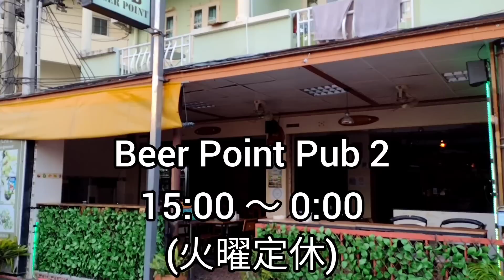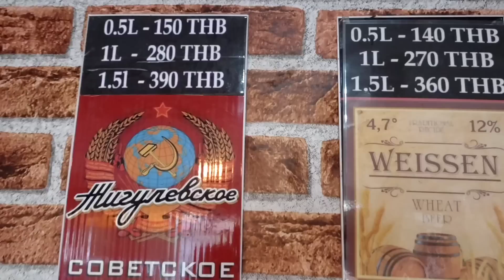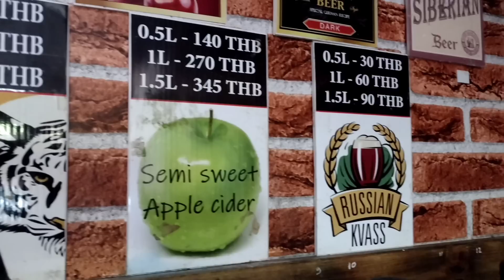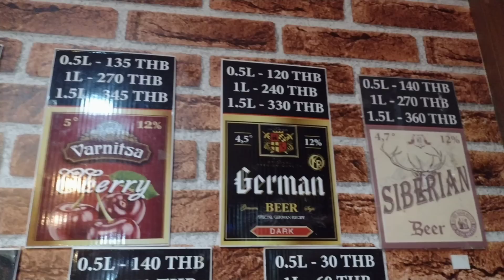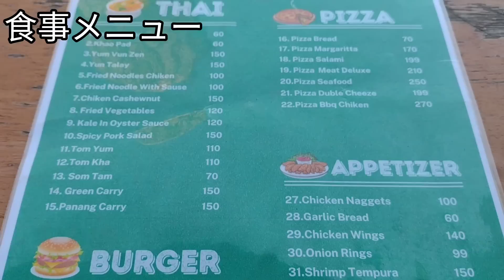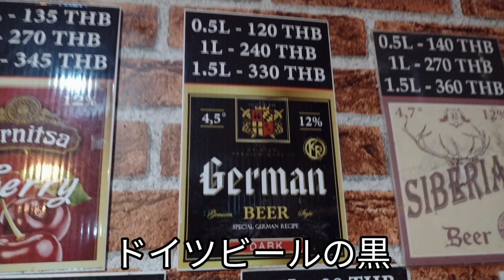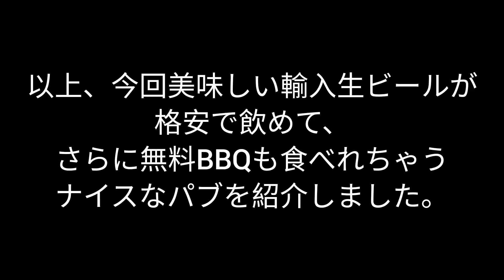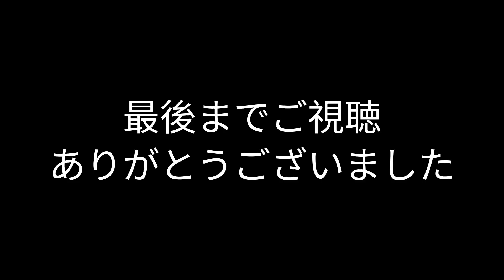【パタヤ】飲んだくれに最高のパブ。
プラタムナックヒルに有るビールが美味しいパブです。
通常高くて滅多に飲まない輸入生ビールが格安で飲めるお店です。さらにプロモーションもあってかなりお得です。
さらにさらに凄いのが無料のBBQが有る日が有るので、間違いなくお得なお店です。

Beer Point Pub 2 Pattaya